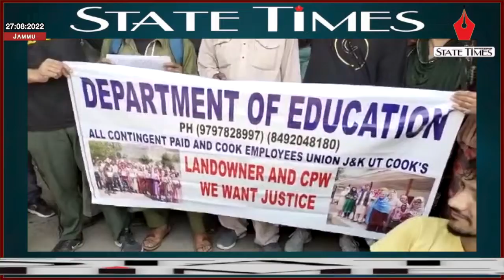Contingent Paid Workers, Cooks, helpers of Education Department hold protest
Contingent Paid Workers, Cooks, helpers of Education Department hold protest, demand enhancement of wages as per Minimum Wages Act